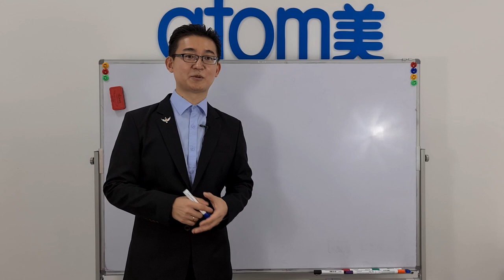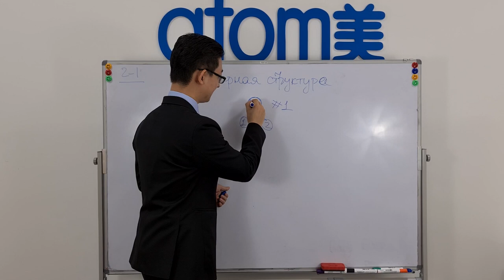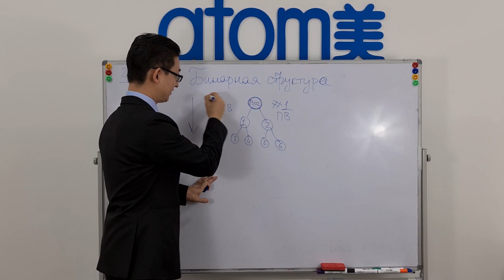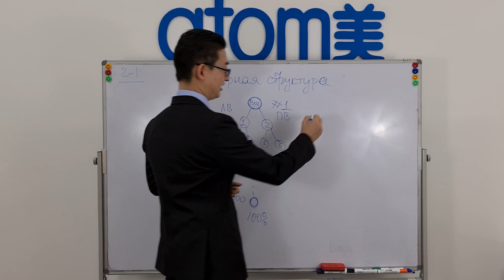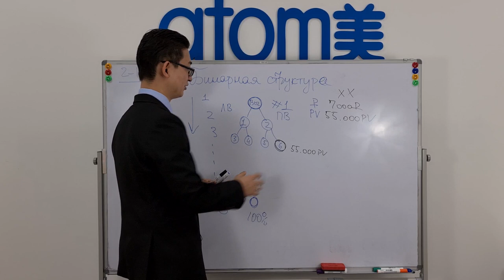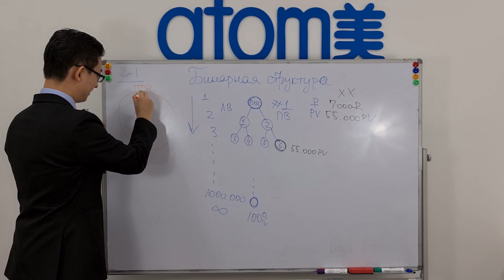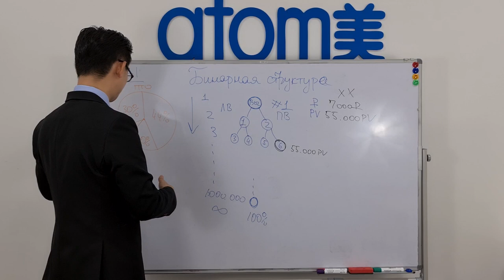2.1 Маркетинг План Атоми. Бинарная структура. PV. Распределение денег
Первое видео в разделе "Маркетинг План Атоми".
Если что-то было непонятно или появились вопросы - обязательно задавайте их в коментариях.